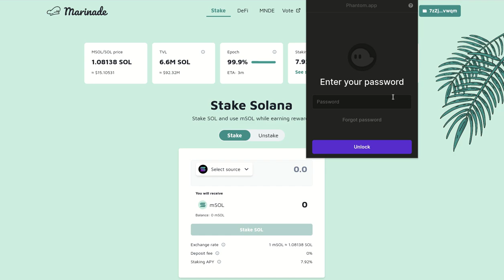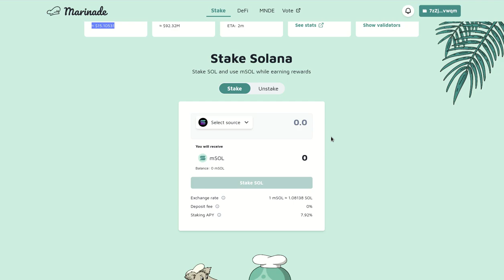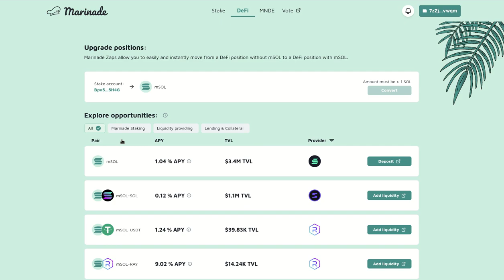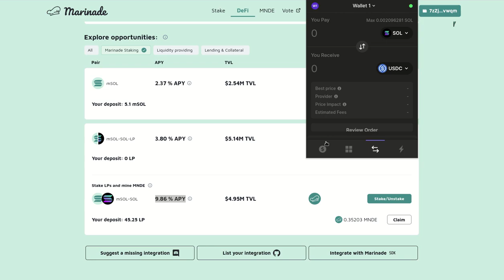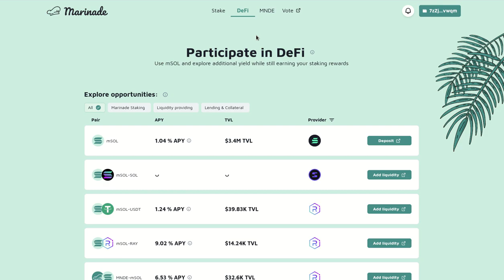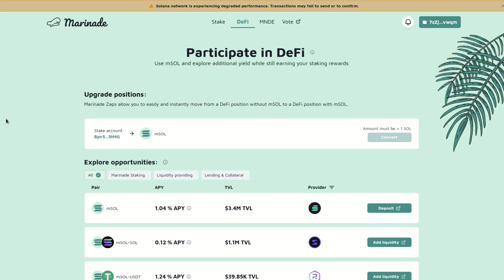𝗦𝗧𝗔𝗞𝗜𝗡𝗚 𝗦𝗢𝗟𝗔𝗡𝗔 𝗖𝗢𝗡 𝗠𝗔𝗥𝗜𝗡𝗔𝗗𝗘 𝗙𝗜𝗡𝗔𝗡𝗖𝗘 𝟭𝟬% 𝗔𝗣𝗬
Hola a tod@s, Bienvenidos a su canal 𝘾𝙧𝙮𝙥𝙩𝙤𝙣𝙤𝙢𝙮, en esta entrega les comparto la estrategia que decidi usar con mis SOLANAS, no los voy a vender solo los puse en staking para que generen el maximo APY posible y lo encontre con Marinade Finance.

◢ Atn. 𝖢𝗋𝗒𝗉𝗍𝗈𝗇𝗈𝗆𝗒